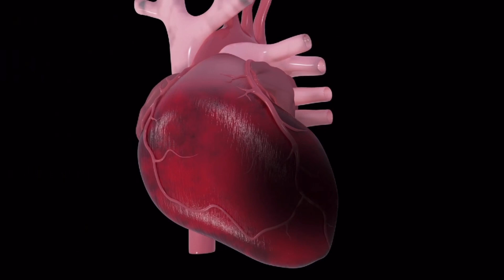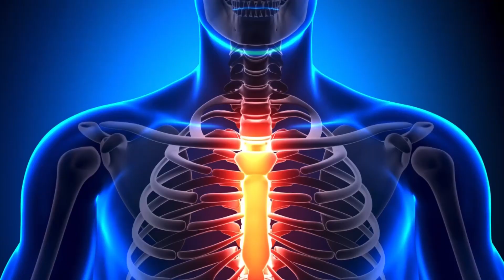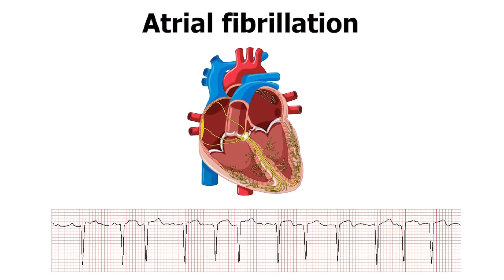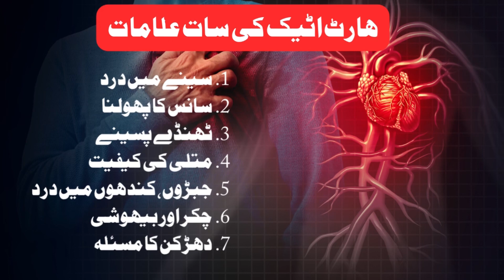Knowing these 7 symptoms of heart attack may save your life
heart attack is number one cause of death around the world and knowing these seven symptoms of heart attack may save your and your loved ones lives.